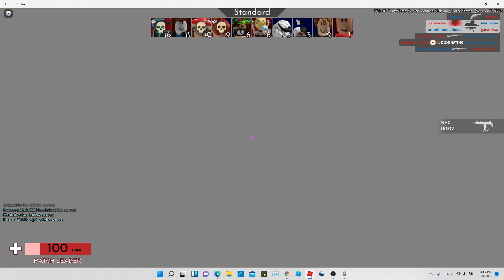Playing Arsenal with Friends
Hello everyone, in this video I am playing Arsenal with my friend AncientDiamond.